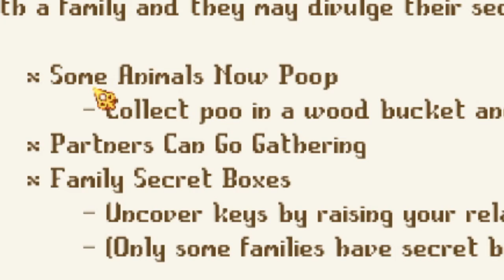I am stupid - Kynseed #1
Edited with wondershare